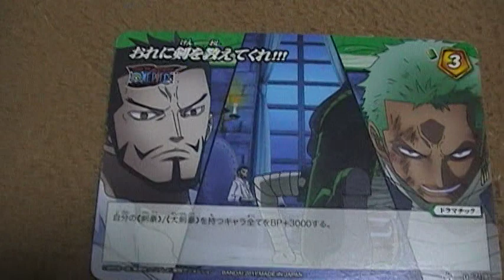ワンピース トレーディングカード おれに剣を教えてくれ！